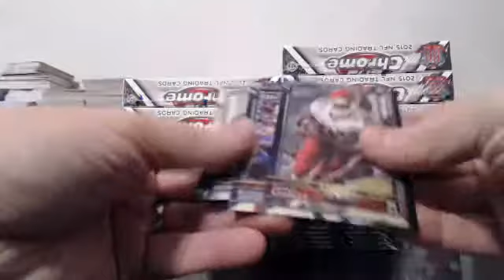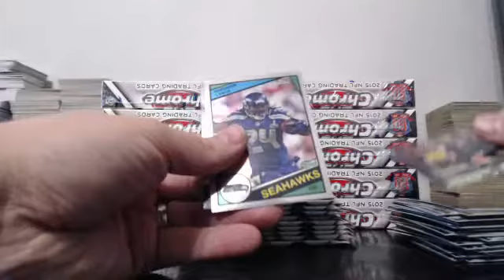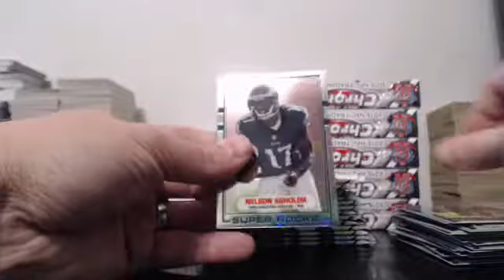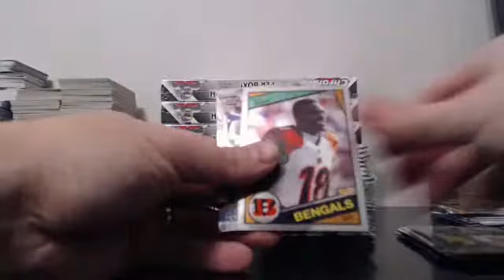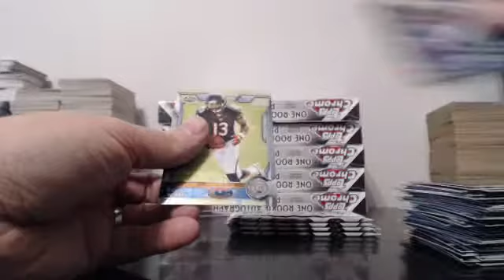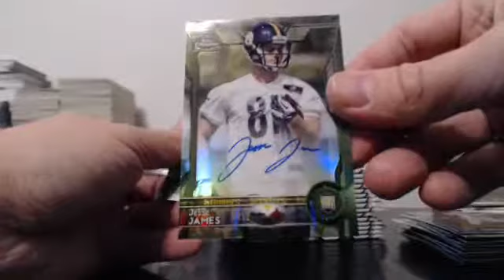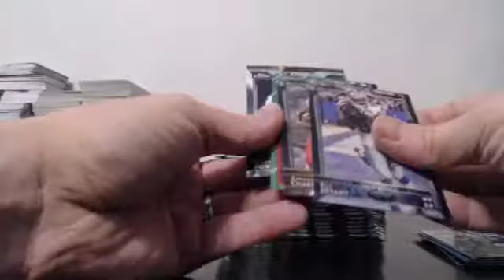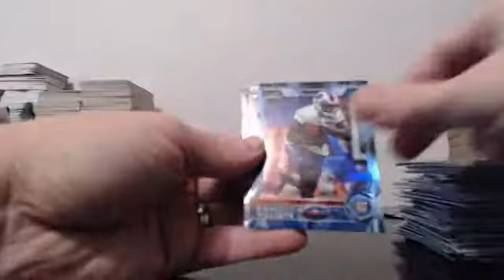2015 Topps Chrome Football 3 Case Player Break EBAY Guzman_15 11-30-15 Case #2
2015 Topps Chrome Football 3 Case Player Break EBAY Guzman_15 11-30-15 Case #2 - Captured Live on Ustream